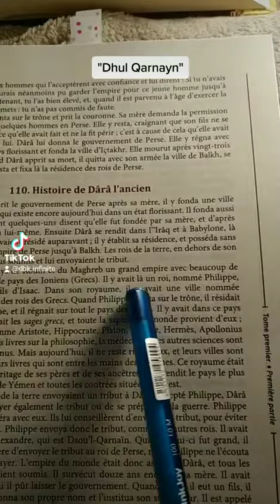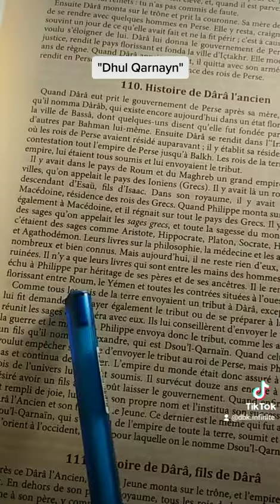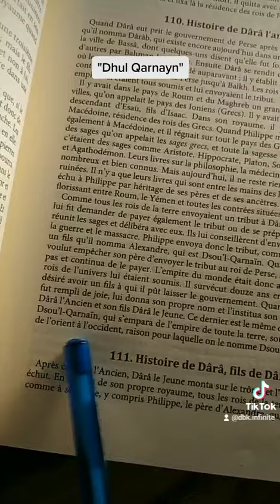L'Histoire de Dhul Qarnayn